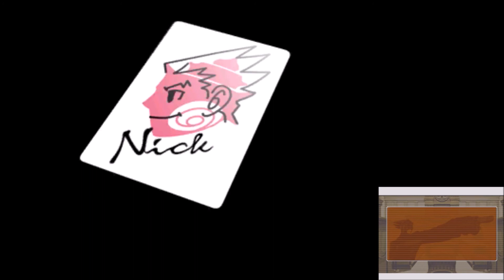Let's Play Ace Attorney - Justice for All Finale: True Justice Bears Miracles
So instead of battling for your side of the courtroom, you'll fight for what the truth of the matter is? Isn't that backwards from how you should be attempting to do your job successfully?